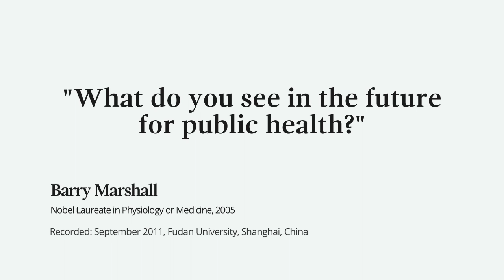Public health research in a connected world, Nobel Laureate Barry Marshall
Nobel Laureate Barry Marshall answers the question 'What do you see in the future for public health?'

Barry Marshall, awarded the 2005 Nobel Prize in Physiology or Medicine, visited Fudan University, Shanghai, and Peking University, Beijing, and the AstraZeneca China Research and Development Center as part of the Nobel Prize Inspiration Initiative.

for more insights from Nobel Laureates, or listen to the Nobel Prize Inspiration Initiative YouTube playlists for career advice